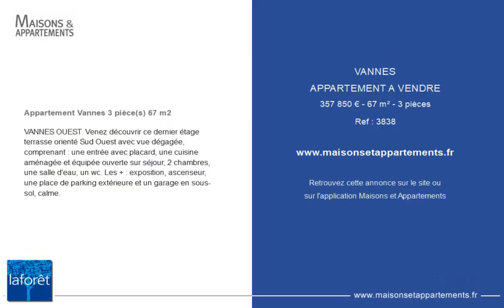VANNES - APPARTEMENT A VENDRE - 357 850 € - 67 m² - 3 pièce(s)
Référence : 3838

Appartement Vannes 3 pièce(s) 67 m2

VANNES OUEST. Venez découvrir ce dernier étage terrasse orienté Sud Ouest avec vue dégagée, comprenant : une entrée avec placard, une cuisine aménagée et équipée ouverte sur séjour, 2 chambres, une salle d'eau, un wc. Les + : exposition, ascenseur, une place de parking extérieure et un garage en sous-sol, calme.

Cette annonce vous est proposée par l'agence LAFORET VANNES

|2442255|